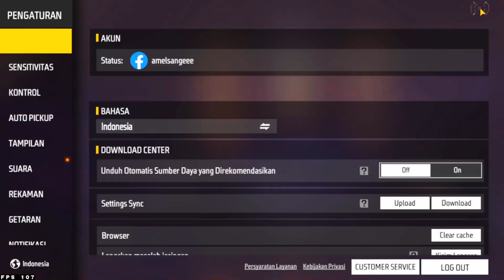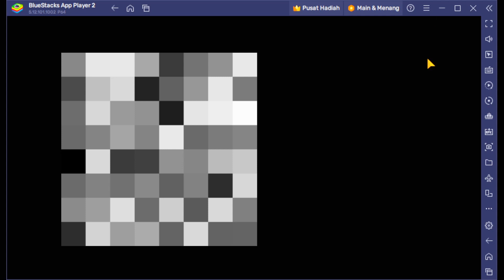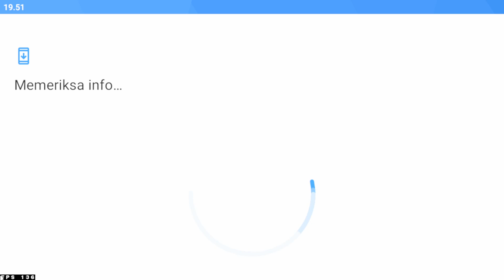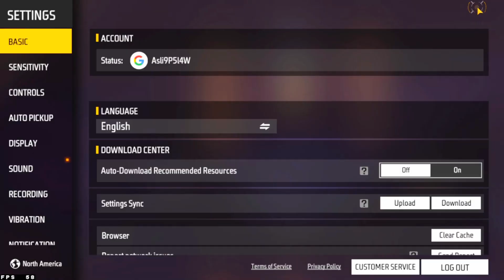AUTO SULTAN‼️CARA PINDAH SERVER FREE FIRE TERBARU 2023 TAMPA HAPUS AKUN UTAMA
CARA PINDAH SERVER FREE FIRE TERBARU

Country/Asal: Indonesia